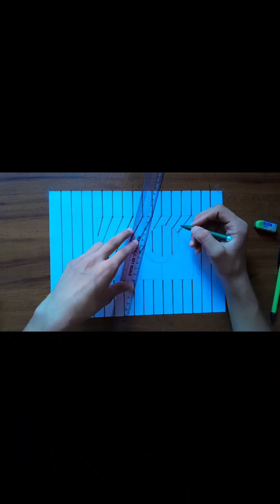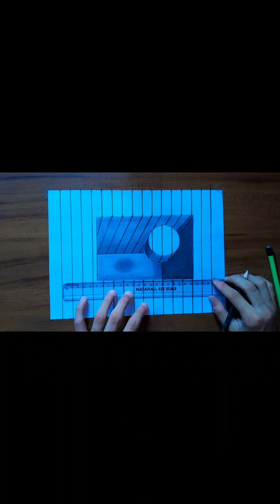3d drawing 🔥 (illusion drawing)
3d drawing 🔥 (illusion drawing)